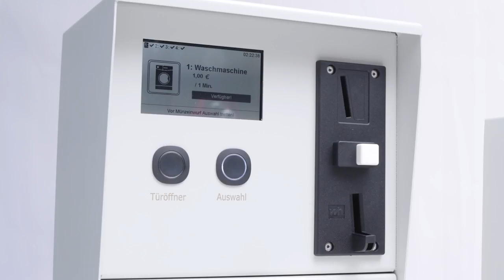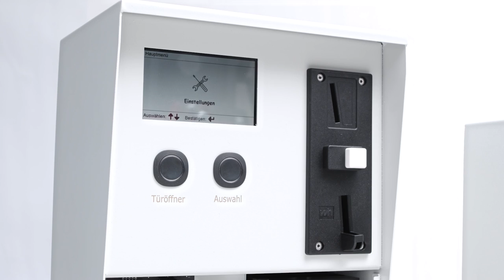Mehrfach Münzzähler - MMZ von NZR | Witte TV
Den Mehrfachmünzzähler MMZ von NZR gibt es sowohl mit Wechsel- als auch mit Drehstromschaltschützen. Es stehen je nach Variante bis zu 6 Ausgänge mit 25A zur Verfügung. Die Abrechnung erfolgt nach Zeit Einheiten oder nach Mengeneinheit als Lastmünzzähler. Mehr dazu erzählt Ihnen Markus Höink in dieser Folge Witte TV.